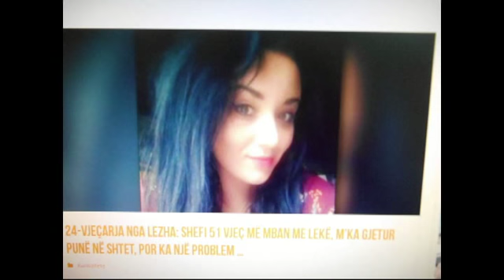I dashuri im i martuar më mban me lekë.....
Ja c'na rrëfen një vajzë e cila është lidhur me një burrë të martuar.